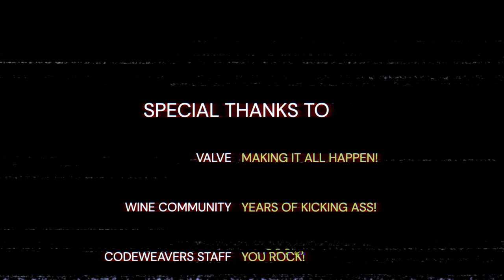Steam Deck — A 17 Game Demo using Proton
ExecMode™ — we're damn good at solving hard technical problems. Making Windows® games and apps work seamlessly on Linux® (and a lot of that work with Wine) for the Steam Deck  is one of the most difficult technical challenges we've ever had.

Working with Valve, our ExecMode™ developers, developed Proton, the compatibility layer that allows Windows® games to run on the Steam Deck’s Linux-based operating system, SteamOS

We celebrate the release of the Steam Deck by showcasing our game developing wiccan magic in this tech demo. See games like Forza Horizon 5, Read Dead Redemption 2, DOOM, and Skyrim run on Valve's Steam Deck with Proton.

About CodeWeavers®
We're rebels. We're misfits. But mostly, we're software liberators. And we're very, very good at what we do. We have to be. Lots of developers work with open source, but only a tiny fraction of those are good enough to get software that was designed for one platform to work on another one. We invented CrossOver™ software - a unique approach to cross-platform compatibility that does not require dual-boot or another OS license. We launched PortJump™ to help app and game developers broaden their market beyond Windows® users. And we launched ExecMode™ to help organizations solve really ugly technical challenges.